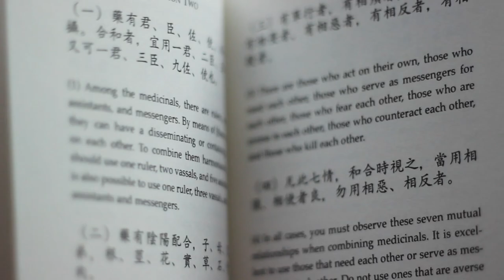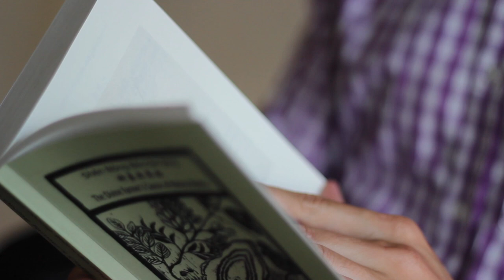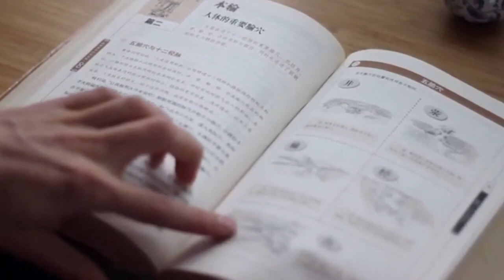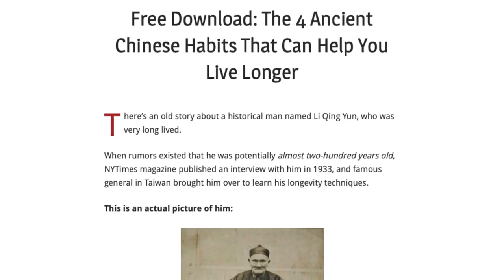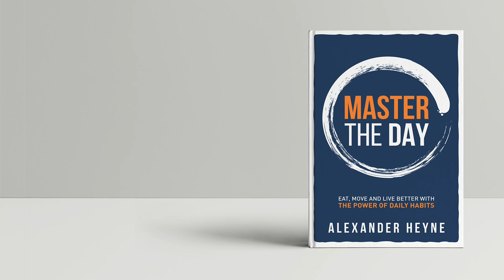Why Food Won't Cure Illness | Dr. Alex Heyne